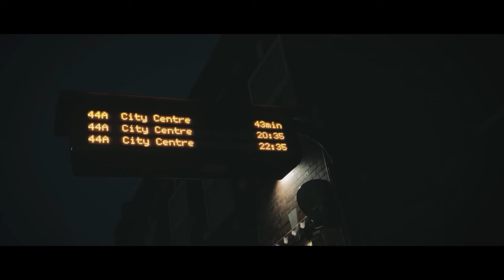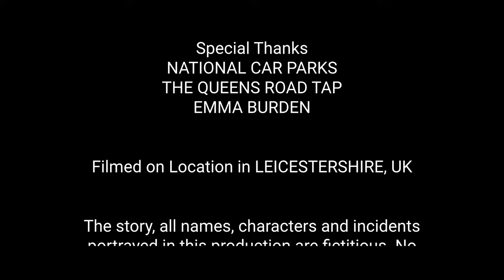THE BRUTALIST | Award-Winning Canon M50 Short Film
THE BRUTALIST stars Ken Ogborn as an old-school film photographer who struggles to find his place in the modern world… and isn’t particularly happy about it, either.

Shot on location in Leicestershire on the Canon M50, THE BRUTALIST short film won “Best Northamptonshire Film” in the Misfits and Mavericks category at the 2024 Northampton Film Festival.

Film by: Joe Burden
Starring: Ken Ogborn and Paige Kimberley
AD: Tom Whittaker
AC: Matthew Leader

Camera: Canon M50
NLE: Adobe Premiere Pro

​Threads/Insta: @jbscripts